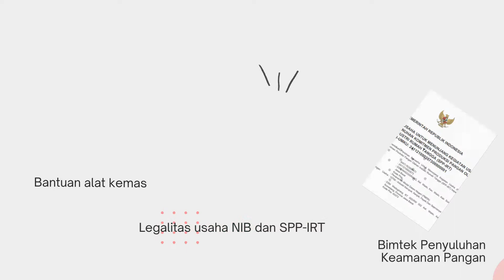Pendampingan PPM "Kerupuk Bangreng Wagir Bu Wati"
Kegiatan Pengabdian Pada Masyarakat dengan judul " Pendampingan Legalitas Usaha dan Pengembangan Kemasan Produk UMKM Desa Wado" yang berkolaborasi dengan mahasiswa KKN Kewirausahaan Desa Wado Periode November 2021

DPL: Asri Widyasanti, S.TP., M. Eng